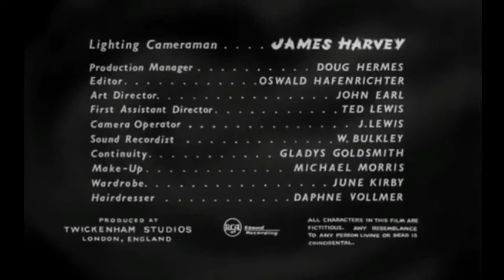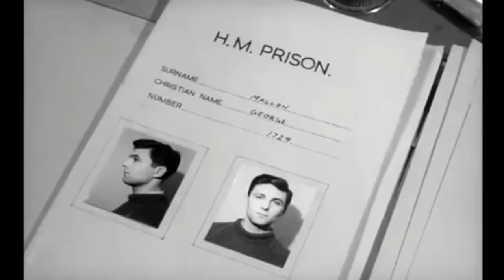Out of the Fog (1962)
Scotland Yard is thrown into an uproar when a mad killer begins knocking off beautiful young blondes.